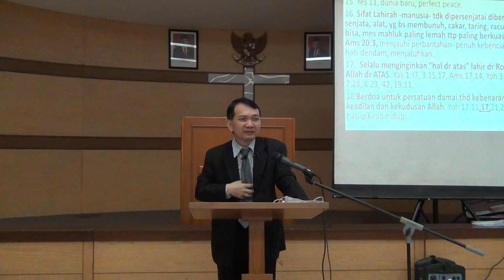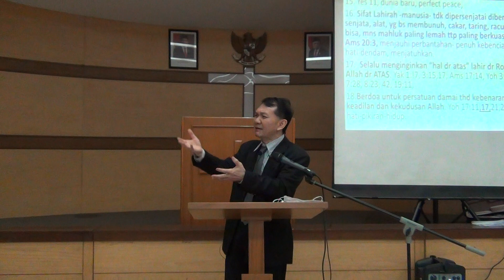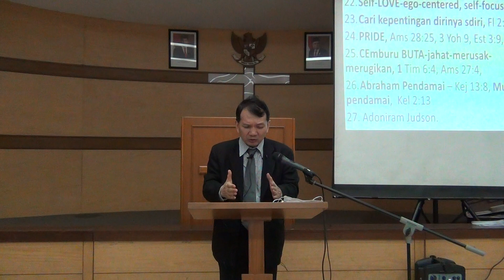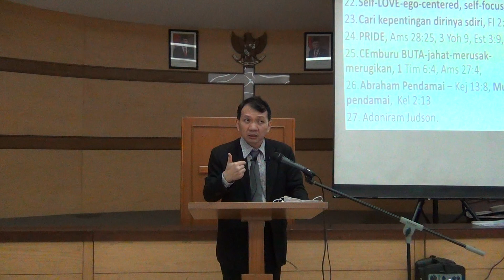Damailah Musuhku atau Musuhilah Pembawa Damai, ke 2 Mat 5:9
Seri Khotbah di Bukit Tuhan Yesus
Berbahagialah Orang Pembawa Damai, merekalah Empunya Kerajaan Allah Mat 5:9
Peaceful-mindness